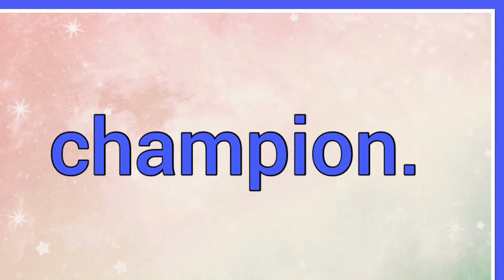Cosgrove | Name Origin Meaning